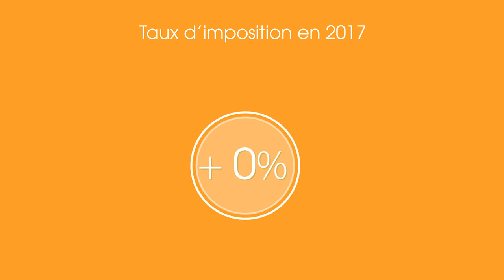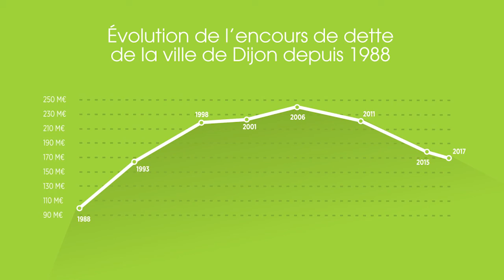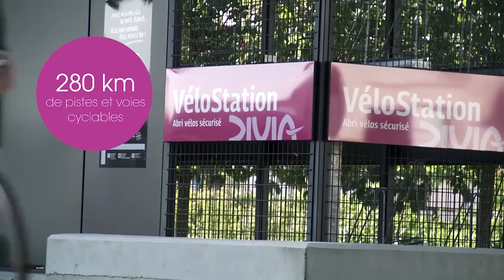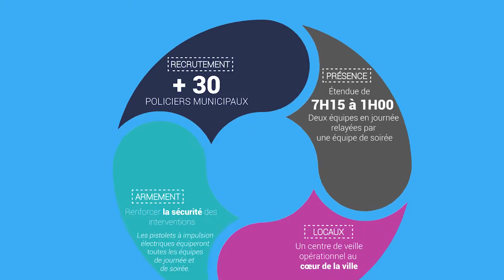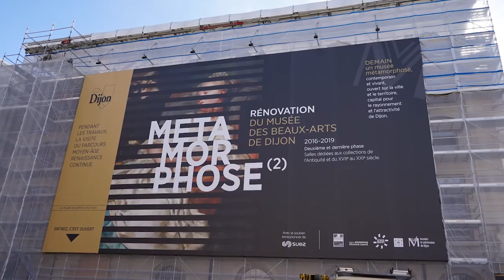Film de présentation pour les réunions publiques 2017 à Dijon